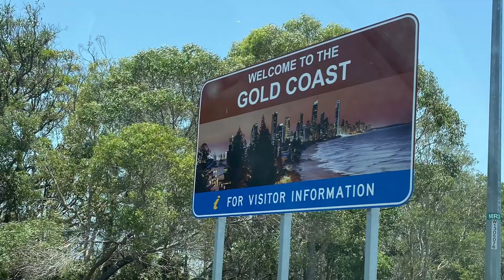ऑस्ट्रेलियाच्या गोव्यामध्ये (गोल्डकोस्ट )आपले स्वागत आहे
This video is informative video for people visiting Australia from India specially from part of Maharashtra